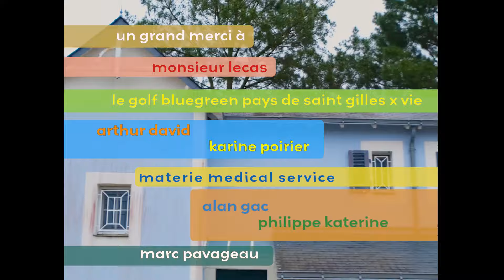CLAIR - La Joie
Réalisé par Gaëtan Chataigner, assisté par l'immense Guillaume Massif.
A partir d'une idée de miracle de Clair.
Avec tout le talent des copaines : Eric Pifeteau, Laure Woyciechowski, Stéphane Louvain, Guillaume Zeller, Philippe Piron.
Un grand merci à : Monsieur Lecas, le golf Bluegreen Pays de Saint-Gilles-Croix-de-Vie, Arthur David, Karine Poirier, matériel Medical Service, Marc Pavageau, Alan Gac, Philippe Katerine, Benoît Chapdelaine.

"La joie" interprété par Clair.
Ecrit et composé par Philippe Katerine.
Réalisé par Victor Le Masne et Philippe Katerine.
Enregistré et mixé par Bertrand Fresel au studio Audioscope, assisté de Raphaël Guédin.
Masterisé par Chab à Chabmastering.
Basse : Elise Blanchard
Batterie : Louis Delorme
Claviers, saxophone, flûte : Adrien Soleiman
Guitare : Gabriel Gosse
Percussions : Victor Le Masne
Choeurs : Ann Shirley, Söanna, Gabriel Gosse et Philippe Katerine.

P&C La Maison Magique / Edie Edition 2023